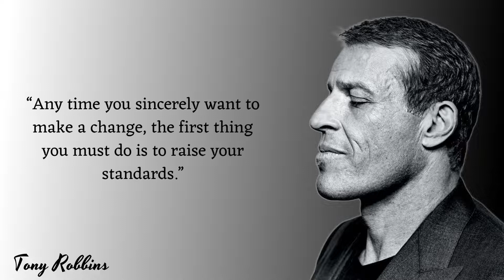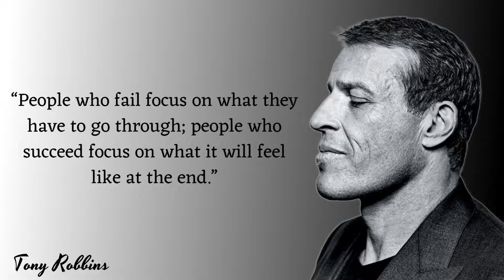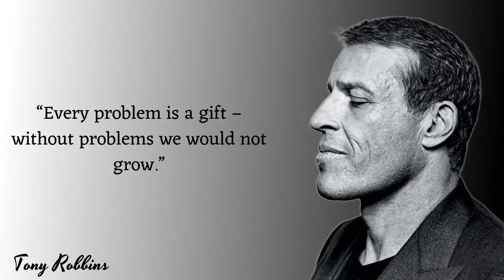Tony Robbins Quotes on Personal ||Power, Motivation, and Life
Anthony Jay Robbins or more familiarly known as Tony Robbins is a successful entrepreneur from the United States who also works as a life coach, best-selling author, and philanthropist . The works of Tony Robbins that are included in the book have been worldwide.

though there are still many mistakes from the contents of this video channel, we ask you to continue to support the results of our hard work, because we will be happy and entertained if you are also happy and enjoy it